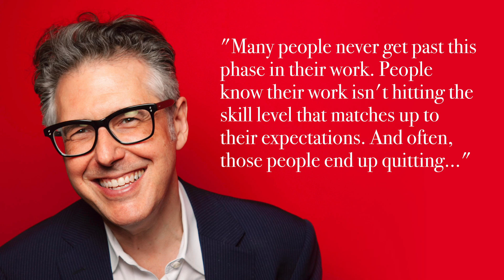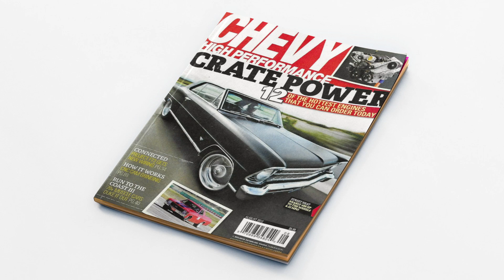Become a better designer faster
Want to work with me? Let's talk about it.

Hi, I'm Dave, and I'm on a journey to build generational wealth with a client-free creative business, and I want to bring you along with me.

None of them require additional cost or purchase from you. They merely give me credit when you use them. Be assured that I only share links to products and services that I fully endorse and use myself.